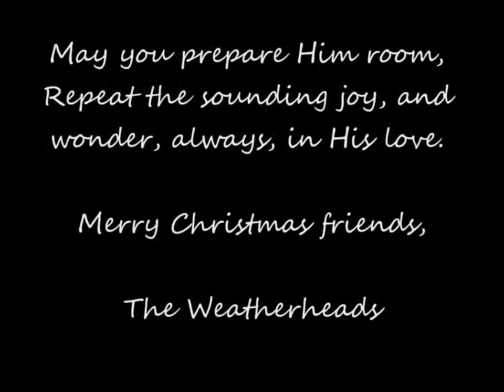Weatherhead family Year in Pics 2013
Our Christmas letter in pics & captions to all our friends and family.